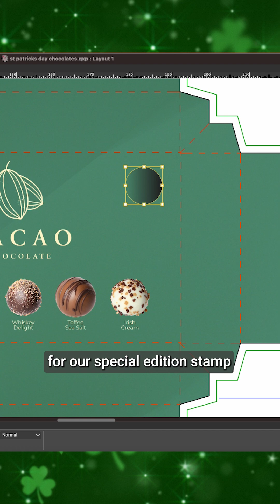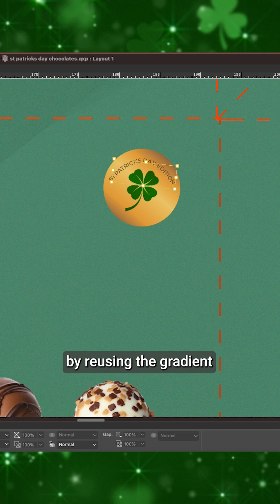Get your Green On! Learn How to Create St Patrick’s Day Lucky Branding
Watch our tutorial for hands-on tips on adapting your brand for St. Patrick's Day using QuarkXPress.